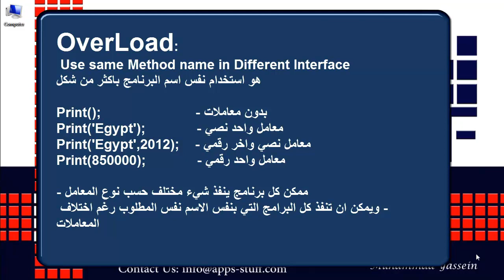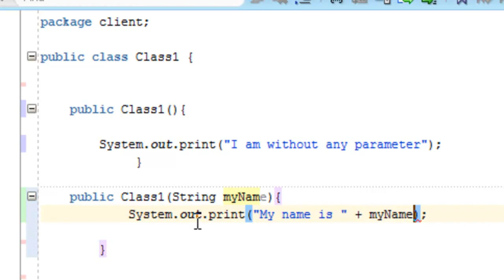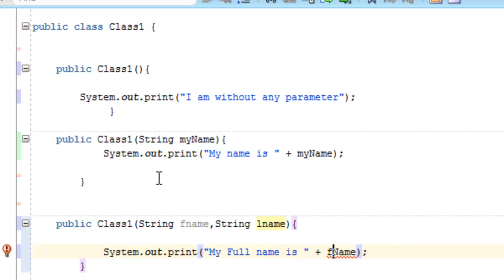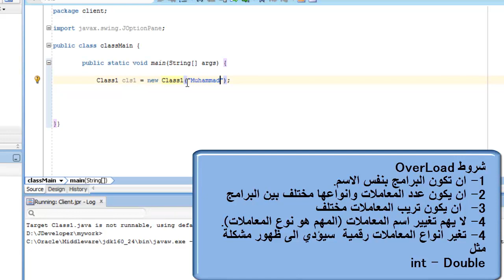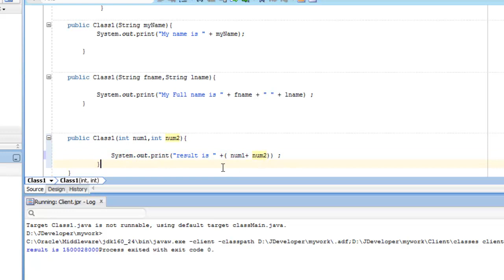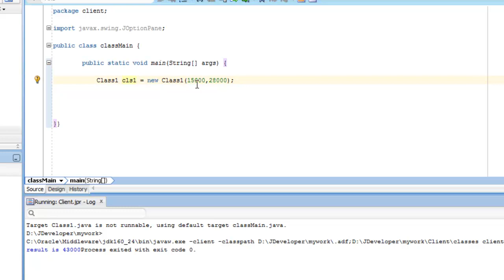j2se038- MultiConstructor - Overload Constructors